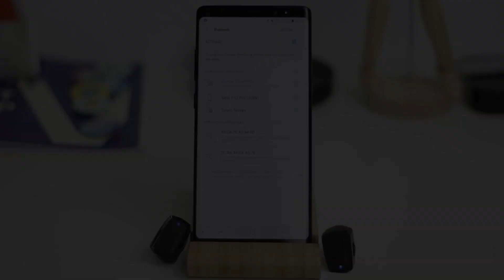MEJORES AURICULARES TRUE WIRELESS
🎧🎸🎼 Los mejores auriculares TRUE WIRELESS que he probado son estos Energy Sistem Earphones 6 True Wireless. 🎧🎸🎼

Música utilizada Es una plataforma de pago y de ahí extraigo todos los temas musicales. NO SE PUEDEN ENCONTRAR FUERA DE AHÍ.

- Soporte smartphone MOKO
- Kit Iluminación Foco TecTake
- Kit cuerdas y fotografías (SET)
- Luces LED